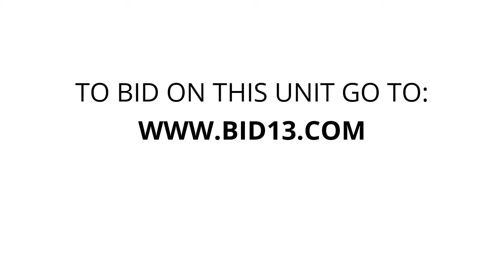Elite Storage Douglas - Unit A155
In this unit you can spot some dressers, chest of drawers, table, chairs, bins,  and other miscellaneous items